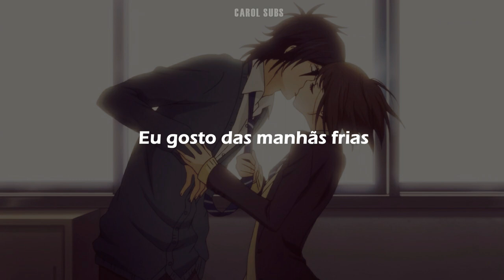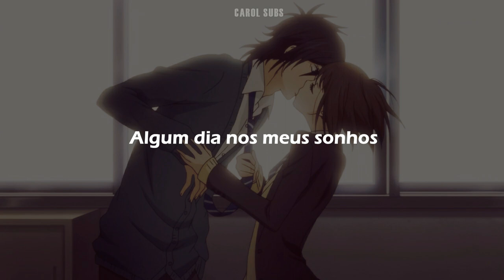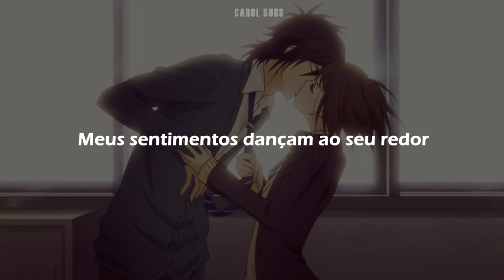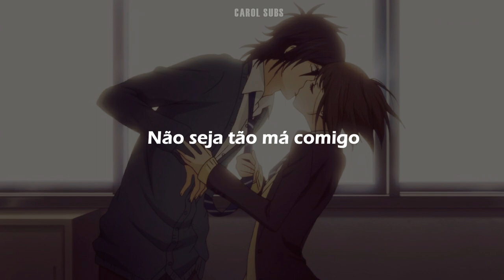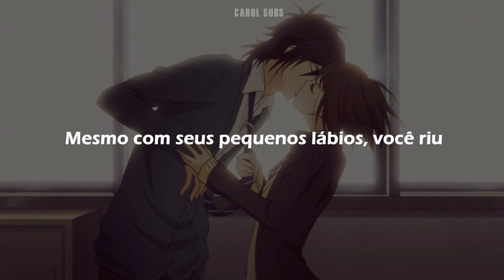Sukitte Ii Na Yo Ending - Slow Dance [Legendado PT-BR]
Slow Dance - Suneohair (Legendado/Tradução)
Ending de Sukitte Ii Na Yo Legendado PT-BR

✦ artista: Suneohair (スネオヘアー)